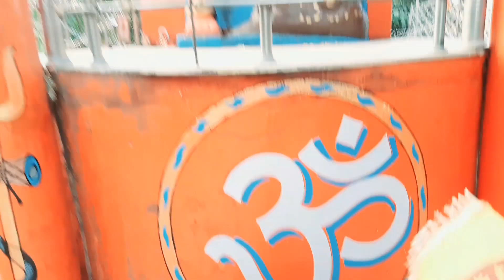हम सब ने फिर से मनाई दिवाली🔥ll Hamare Ghar Ram Aye 🙏 ll Virajshukla 😎@Originalvirajshukla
Ham सब ने फिर से मनाई दिवाली🔥ll Hamare Ghar Ram Aye 🙏 ll Virajshukla 😎 @Originalvirajshukla

Dosto ham sab log ne aur hamri Puri family ne 22 January ko ek baar fir se diwali banai kya ap logo ko mera vlog pashand aya agar thoda sa bhi mera vlog pashand aya ho to plz 🙏 ap mere vlog ko ek like & share & comment jarur kar dena plz 🙏.

Dosto agar ap ko vlog dekh kar ap ke chahre ke ismail aai ho agar ap ko video dekh kar thoda sa bhi acha laga ho to ek like share comment subscribe jarur kar dena aur sath hi sath bell 🔔 ickon ko bhi daba Dena taki aane wali har ek video ki notification mil jaye aur ap mera sab se pahle video dekhe. 🙏🙏dhanyawad dosto ap sabhi ka dil se ki ap ne mujhe support Kiya 🔥. ?

Ham sab log ne manai diwali
Ham sab ne aaj pura din ram ram japa
Ham sab ne aaj kayese banai fir se diwali
Ap logo ne kayese banai diwali
Ap log meri dekho hamne kayese banai diwali
Aaj to hamre ram sa rahe hai
Kya ap log ne bhi banai diwali 22 January ko
Ek baar fir se aa gai diwali
22 January ko fir se sab ne manai diwali
Kabhi socha nhi tha ki ek baar fir se diwali banayege
Kya ap logo ne socha tha ki ek bar fir se diwali banayege
Ap logo ne 22 January ko diwali banai
Hamne dekho kayese manai diwali
Aaj to Puri duniya me ram ram ke nare lag rahe
Aaj to Puri duniya ram ram kar rahi
Ap logo ne 22 January ko diwali banai hai
Meri puri family ne 22 January ko diwali banai
Family ne 22 January ko diwali banai
Puri duniya aaj diwali banayegi
Ap ne diwali banai
22 January ko manai diwali